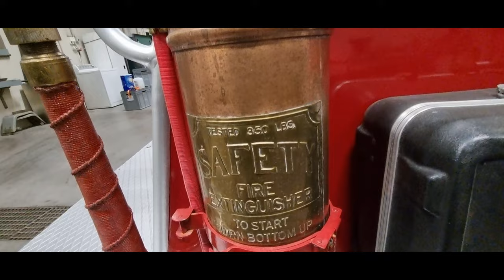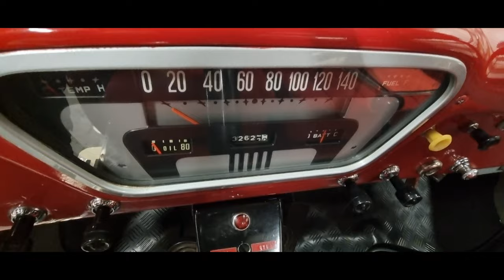1953 Ford F-750 BIG JOB Firetruck in Iceland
This Firetruck was a first responder until 1999 in Akureyri Iceland until they bought a Firetruck from Norway. after its retirement it was stored for 10 years. Then 3 guys decided to restore it to original speck. 1000's of hours later this was the result.

It was used as a hearse after a tragic airplane accident where two paramedics died in 2013